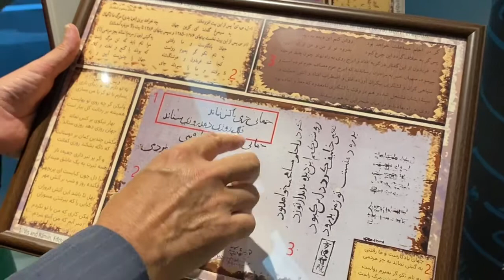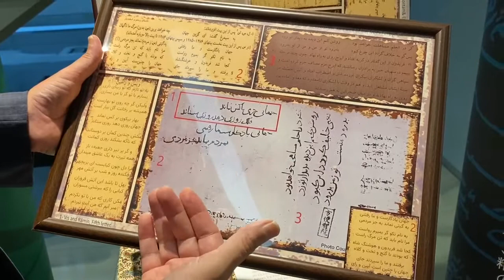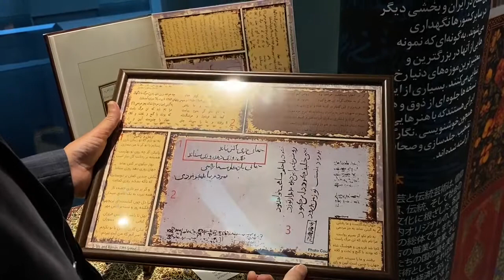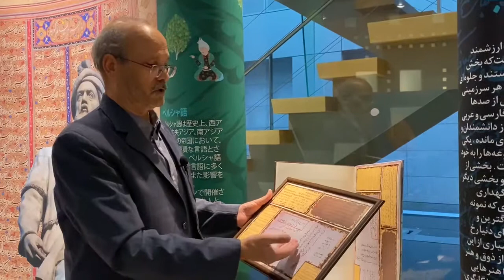نسخه خطی ژاپن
دستنوشته پارسی ژاپن (خط نبشته نانبان) دستخطی است که از سال ۱۲۱۷ میلادی توسط راهب ژاپنی از بندر زیتون چین به معبدی در ژاپن آورده شد این قدیمی‌ترین سند فارسی موجود در ژاپن است . حفظ بودن این اشعار توسط یک ناخدایان  در چین نشانگر شهرت و اهمیت این اشعار نزد مردم بوده است. هر سه رباعی از شاعران مشهور ایران است اولی از فخرالدین اسعد گرگانی دومی از فردوسی و سومی در کتاب جامع‌التواریخ آمده است که با تفاوت اندکی با نسخه های فعلی در آن زمان ملاح ایرانی آن را از حفظ نوشته است.این شعر معروف خداحافظی غم انگیز و بدون بازگشت ایرج از پدرش فریدون است و در شاهنامه هم بصورت دیگری آمده است.گویا این اشعار در ان زمان نزد فارسی زبانان شهرت داشته و بویژه ملاحان آنها را می خوانده اند بطوریکه سعدی - شهریار رامهرمزی و ابن بطوطه( بتوته) از سرودهای ملاحان فارسی یاد کرده اند.
جهان خُرمی‌با کَس نماند فلک روزی دهد، روزی ستاند. *ویس ورامین

جهان یادگارست و ما رفتنی. بمردم نماند به جز مردمی.
 *فردوسی در بعضی نسخه به گیتی نماند بجز مردمی نوشته شده
 گر در اجلم مساهلت خواهد بود *روشن کنم این دیده بدیدار تو زود*
 پس (گر) به خلاف گردد این (چرخ) کبود*
 بدرود تو از من و من از تو بدرود.

اکنون مشخص شده است 4 بیت آخر ، معروف بوده بطوریکه  هم در شاهنامه  با کمی تغییر هست و هم در کتاب جامع التاریخ رشیدالدین فضل الله همدانی  این چهارگانه در صفحه 135 و 136  کتاب آمده است و آن داستان غم انگیز خداحافظی ایرج از پدرش فریدون هست زمانیکه قصد داشت برای ارایه پیام محبت و برادری عازم  سفر  ترکستان  و محل  پادگان  تور و سلم شود تقدیر غم انگیز این بود که ایرج به کینه حسادت برادران کشته شد:

گر در اجلم مساهلت خواهد بود *روشن کنم این دیده بدیدار تو زود* پس گر به خلاف گردد این چرخ کبود* بدرود تو از من و من از تو بدرود. یعنی اگر خداوند به من نظر لطف داشته باشد به امید خدا  دوباره به دیدار شما سالم بر خواهم گشت  اما اگر چرخ کبود سرنوشت و تقدیر  بر خلاف  زندگی ام تعیین شده باشد و کشته شوم . پس خداحافظی همیشگی من را بپذیر  .بدرود یعنی خداحافظی بدون بازگشت. بدرود  تو از من یعنی دیگر همدیگر را نخواهیم دید.  این یک ضرب المثل در فارسی بوده است. و بخصوص مسافران هنگام خداحافظی برای سفری طولانی بیان می کرده اند اکنون در زبان فارسی جدید این بیت اخر را بصورت زیر می گویند. دیدار به قیامت!
در نسخه ژاپن نویسنده چند حرف را جا انداخته است که البته در آن زمان یک امر رایجی بوده چون اشعار سینه به سینه نقل میشده و کتابت کمتر رایج بوده بنا بر این ملاح ایرانی شعر را با کمی نقص نوشته است .[۶] نسخه ژاپنی چنین است : پس(گر به) خلاف گردد این ( چرخ) کبود. بدرود منست تو زمن بدرود. .[۹] دکتر محمد عجم نویسنده کتاب نقش پارسی بر بناهای فاخر هندنقش پارسی بر احجار هند) می‌گوید:" همه اشعار این دستخط تقریباً قابل خواندن است و معنی هر ۴ بیت اول روشن است.گویا این اشعار در ان زمان نزد فارسی زبانان شهرت داشته و بویژه ملاحان آنها را می خوانده اند بطوریکه سعدی - شهریار رامهرمزی و ابن بطوطه( بتوته) از سرودهای ملاحان فارسی یاد کرده اند. ابن بتوته در سفر به گوانجو ایرانیان مشهوری را دیده است و حکایت نموده است که با امیر قرطی وقتی در کشتی نشستند آنها ترانه‌هایی به زبان فارسی می خواندند که یک بیت آن را وی در حافظه خود نگه داشته که به این صورت بوده است :

تا دل به مهرت داده ام در بحر فکر افتاده ام* چون در نماز ایستاده ام گویی به محراب اندری." که البته این شعر از سعدی است.